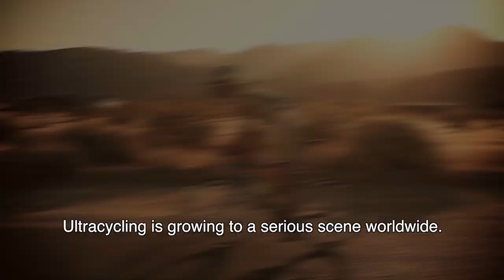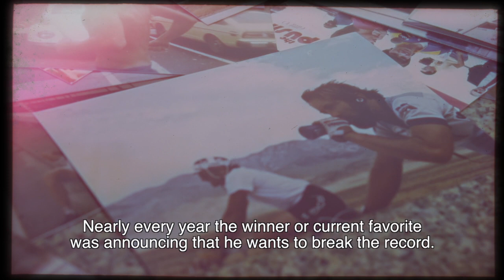RAAM 2013 | 01/07 - Christoph Strasser - Webisode- Intro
Christoph Strasseer returns to RAAM. He is not the favorite - but he wants to give the best he can...